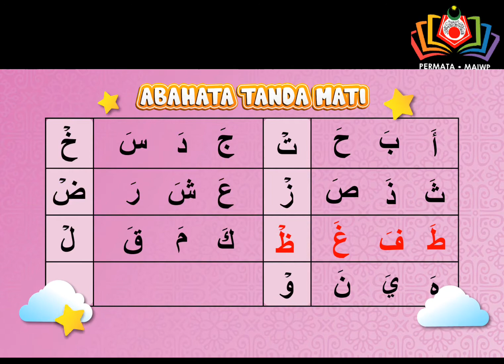ABAHATA - Tanda Mati